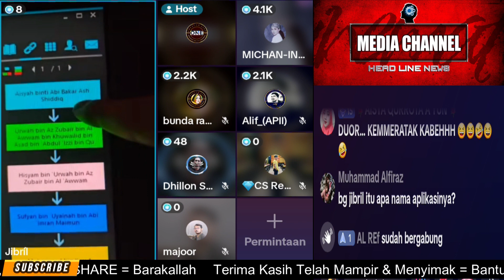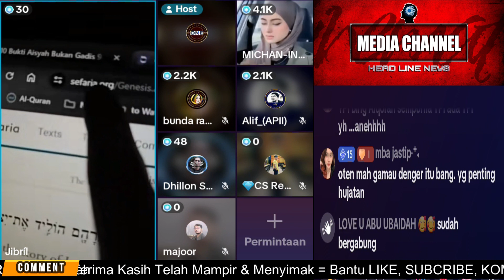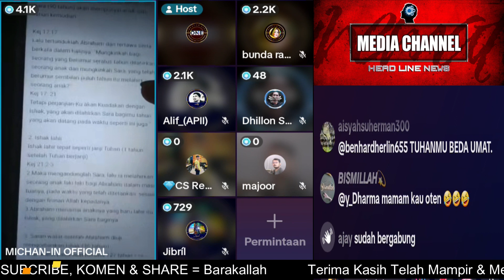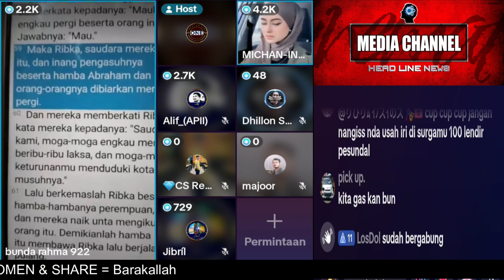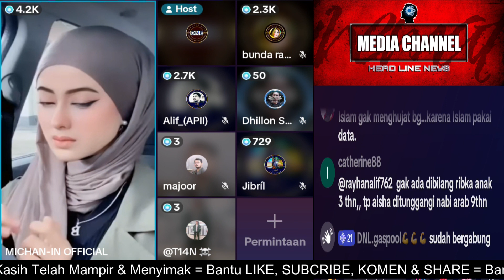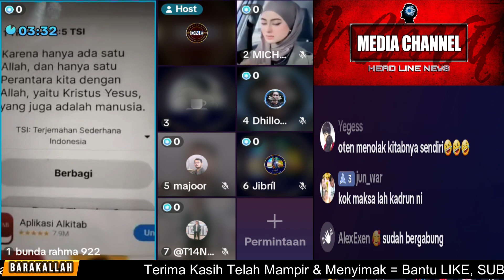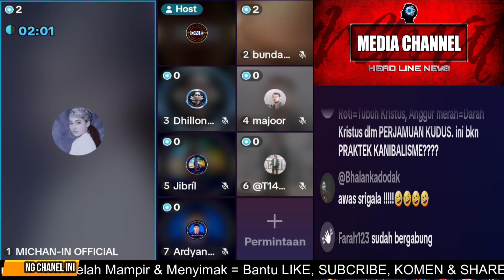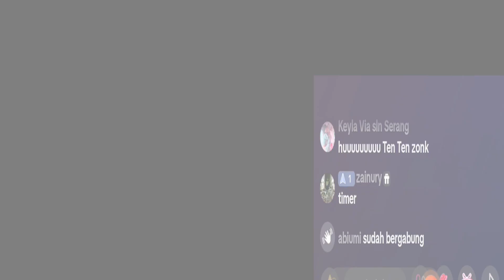DETIK DETIK UMI CHAN LABRAK PARA PEMBENCI RASULLAH !!